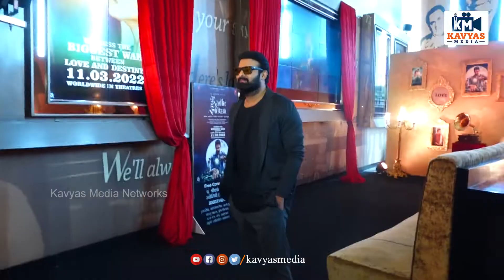జాతకం చెప్పించుకున్న ప్రభాస్ | Prabhas Meets Astrologer At Radhe Shyam Trailer Launch | Kavyas Media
included Topic :
New Telugu Movie Reviews,
Telugu News,
Latest Social Updates,
Biggboss Reviews&Analysis,
Social-Apps-Websites Updates,